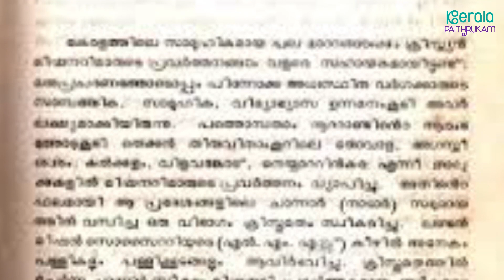ചാന്നാർലഹളയുടെ ചരിത്രം പരിശോധിക്കാം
സവർണ്ണ ഹിന്ദുക്കളെപോലെ മാന്യമായി വസ്ത്രധാരണം ചെയ്യാനുള്ള അവകാശം ലഭിക്കാനായി ചാന്നാർ സമുദായത്തിൽപ്പെട്ട സ്ത്രീകൾ തെക്കൻ തിരുവിതാംക്കൂറിൽ നടത്തിയ സമരമാണ് ചാന്നാർ ലഹള  തെക്കൻ തിരുവിതാംക്കൂറിലെ നാടാർ സമുദായക്കാർ 1926 വരെ അറിയപ്പെട്ടിരുന്നത് ചാന്നാന്മാർ എന്നായിരുന്നു. ചാന്നാർ ലഹളയുടെ ചരിത്രം പരിശോധിക്കാം